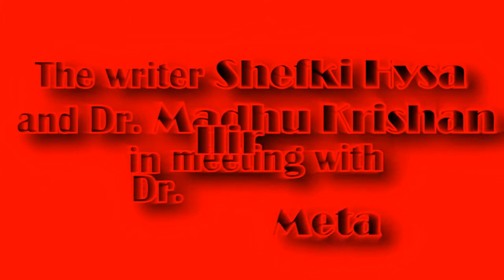The writer Shefki Hysa and Dr. Madhu Krishan in meeting with Dr. Ilir Meta, President of LSI